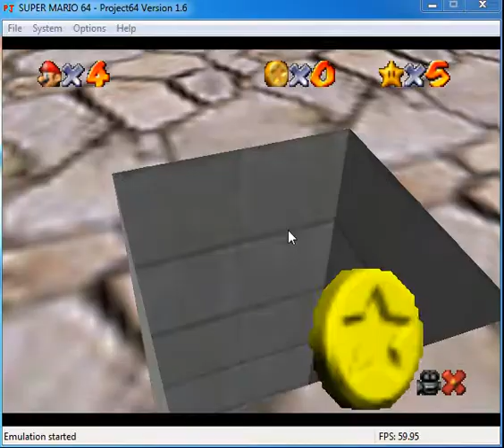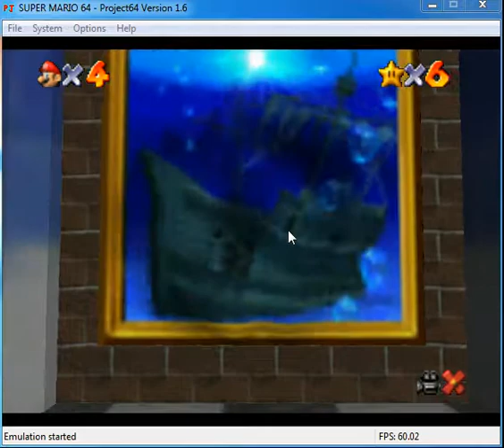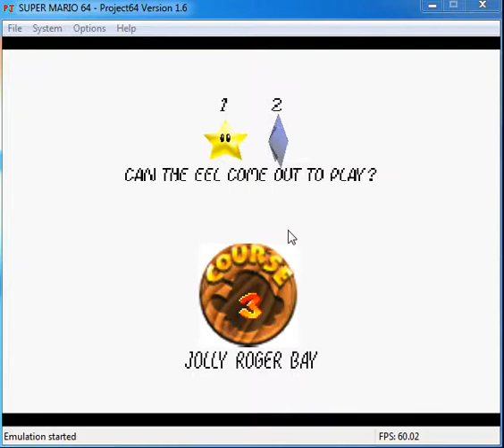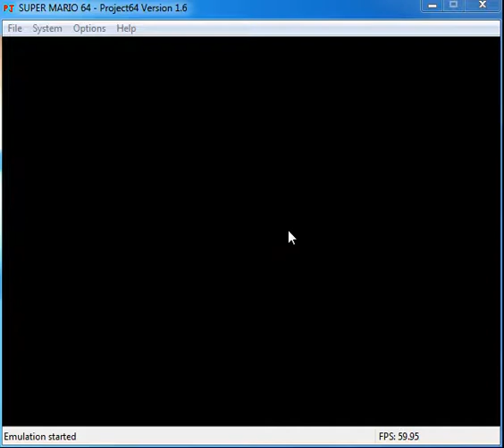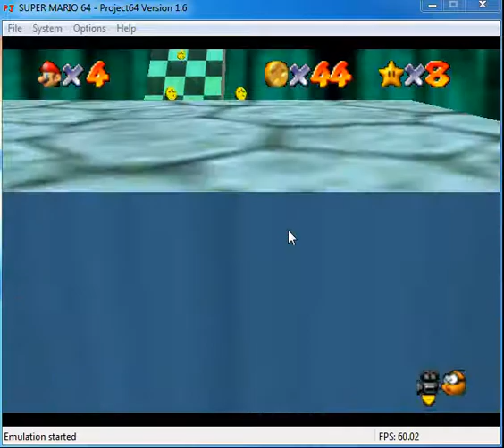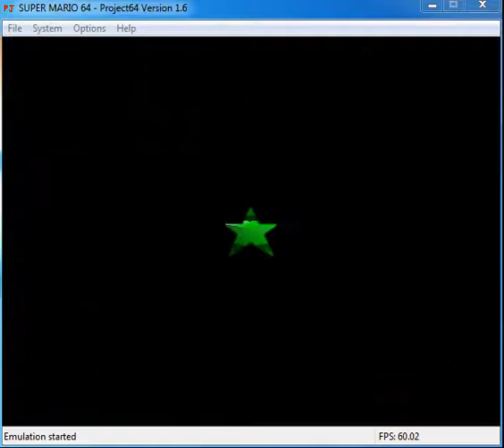Let's Play #2 Super Mario 64 Part 2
In this episode, we find more stars and take on the singing bowser xD enjoy!!! :D